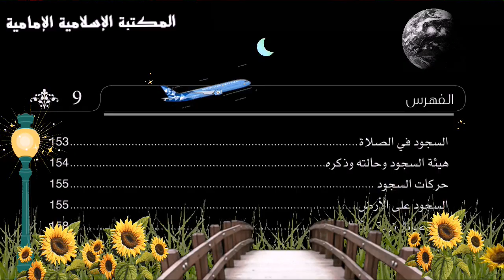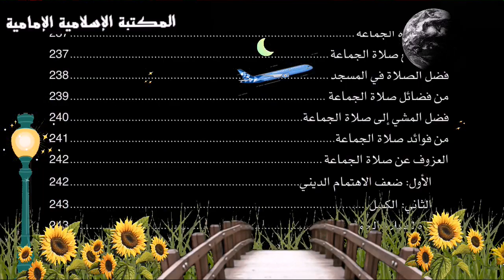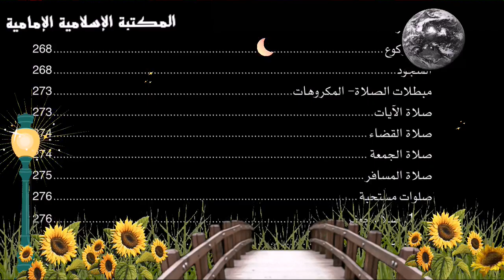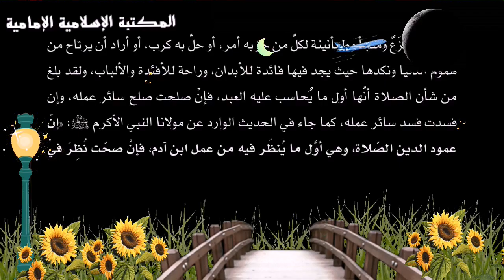كتـ📓ـاب قربان الأتقياء - دروس في فريضة الصلاة - مركز المعارف للتأليف والتحقيق.pdf⇩